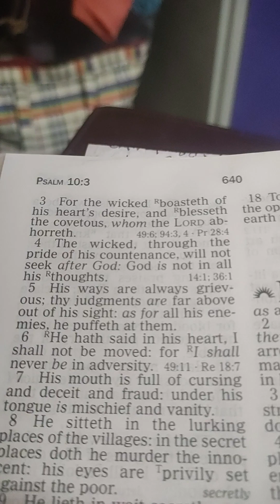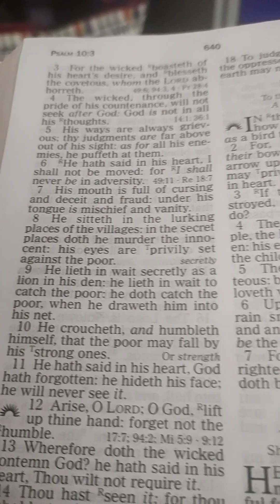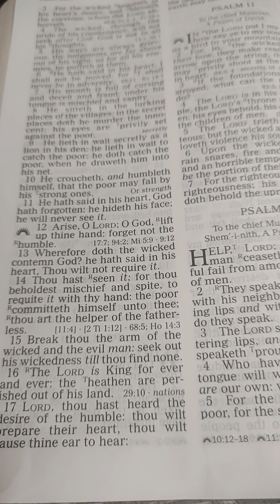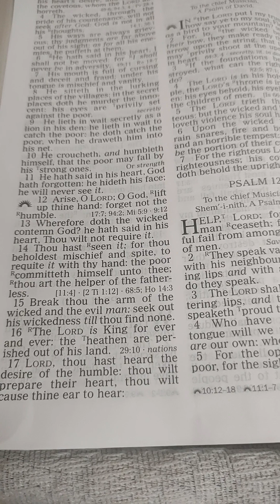Psalms. 10. English